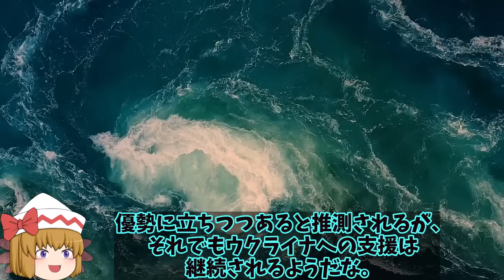【ゆっくり解説・軍事News】烏軍クリミア大橋を攻撃対象に！露軍はあとがなくなり東部と南部クリミアで露軍兵士気低下？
1、ウクライナ政府がクリミア半島のクリミア橋を攻撃対象にするとの情報を入手したよ。

3、クリミア橋は、ロシアにとっては重要な存在だもんね。
そのクリミア橋をウクライナが攻撃してしまったら、ロシアはどのような反撃を繰り出すんだろうねり

2、ハイマース供与からは、高機動ロケットシステムの重要性がわかるな。
日本の自衛隊も早急に技術を取り入れなければ、とあくせくしているようだぜ。

1、そうだね。さて今回は、クリミア橋が攻撃対象にされたロシアの対応について、詳しく解説していくよ。

引用・転載「出典：海上自衛隊ホームページ」
引用・転載「出典：航空自衛隊ホームページ」
引用・転載「出典：陸上自衛隊ホームページ」